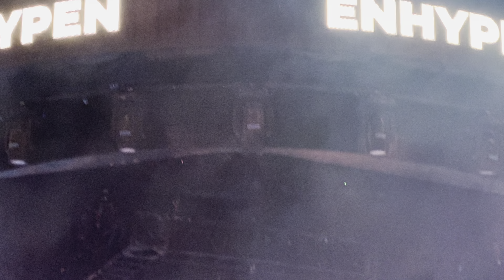ENHYPEN famcam 1. Sweet Venom live at KCON USA 2024 at the Los Angeles Crypto.com Arena on July 27